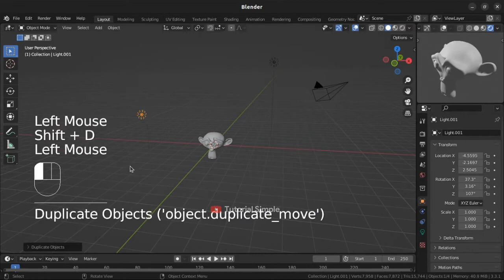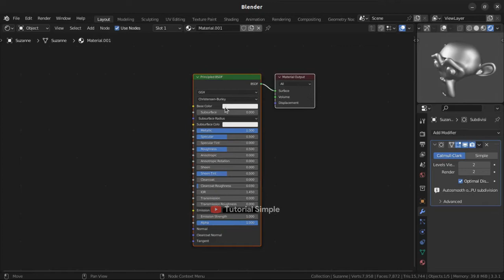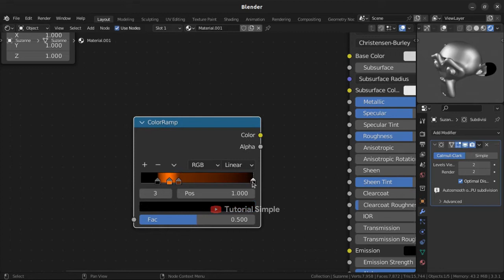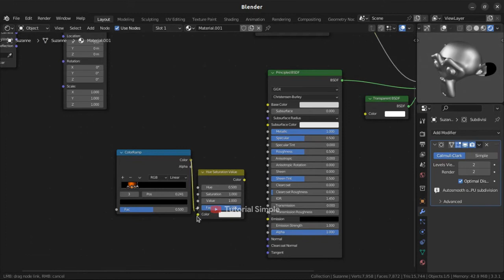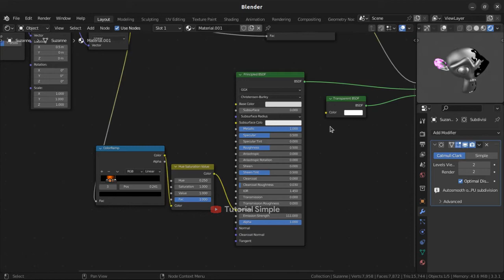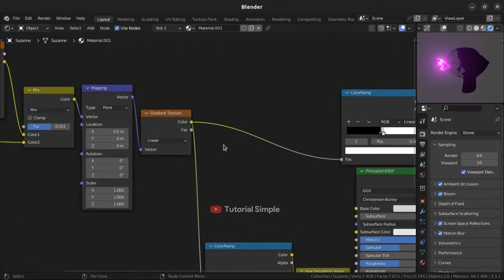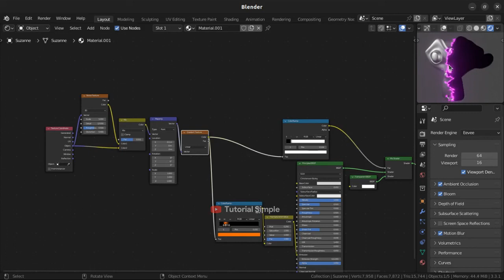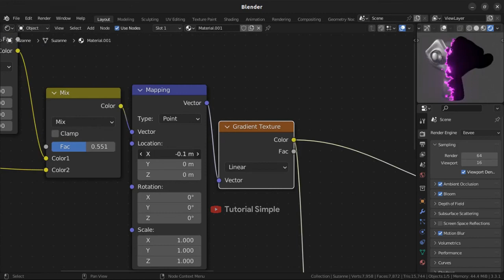Procedural Dissolving Effect Tutorial Blender 3d ( Loki Effect )